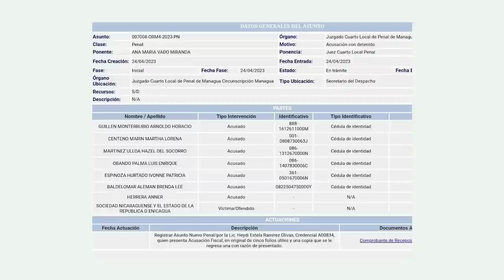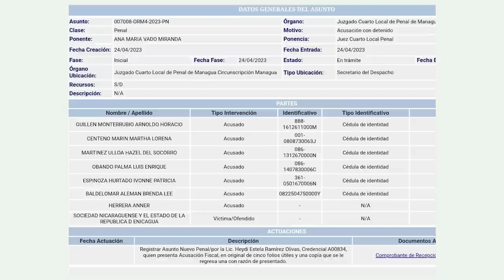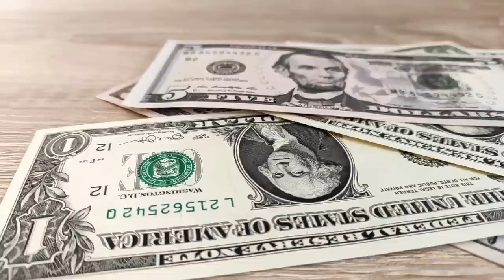Obispo Álvarez, en calidad de desaparecido hace más de un mes; Más acusaciones contra opositores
«Preocupados y en alerta», así se declaran activistas y religiosos ante la nula información sobre monseñor Álvarez, quien está recluido en «La Modelo». Además, siete opositores son acusados formalmente por la justicia de Ortega.